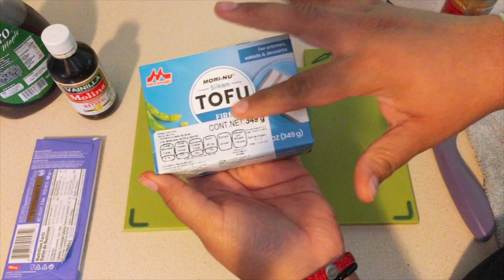LLÉVELE SU POSTRE RICO Y SALUDABLE 😆 ♥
Amigos, les dejo aquí los ingredientes para las 2 recetas, espero que les gusten, la verdad es que a mi me gustaron demasiado y ese puddin, uff, es otra onda!

INGREDIENTES PUDIN DE CHOCOLATE
    100 Grs Chocolate
    350 Grs de Tofu
    2 Cucharadas de Jarabe de Maple
    1 Cucharada de Vainilla
    1 Pizca de sal

MANZANA HORNEADA
     1 Manzana
     1/4 Barra de Mantequilla derretida (30grs)
     2 Cucharadas de Avena
     2 Cucharadas de Harina
     3 Cucharadas de Azucar Mascabado
     2 Cucharadas de Canela en Polvo